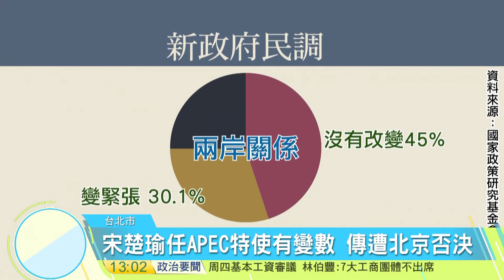20160907寰宇整點新聞》宋楚瑜傳任APCE特使 代蔡英文與習近平過招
APEC領袖峰會，11月將在中美洲秘魯舉行，到時陸方領導人習近平也會現身，為了打破兩岸僵局，因此昨天(7)晚間就傳出總統蔡英文，決定邀請親民黨主席宋楚瑜擔任領袖代表，對此府方保守回應，等人事確定才會公布，但隨後就傳出陸方對宋楚瑜這個人選不埋單，已經遭北京否決， 親民黨對此則回應，還沒證實的事不便評論，但若是真的有，也是總統與宋楚瑜個人間的諮詢，黨內不會知道細節。